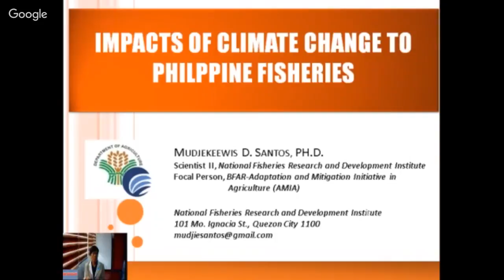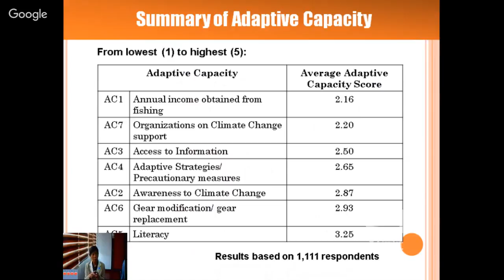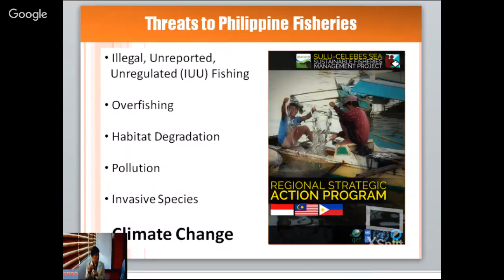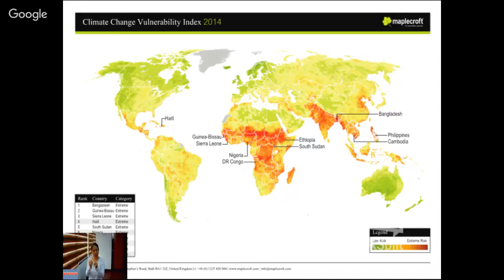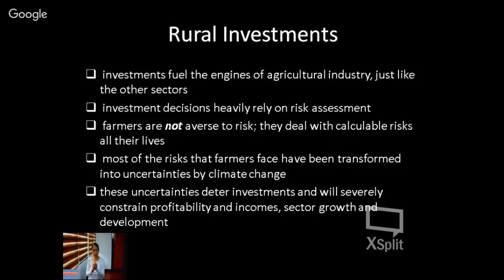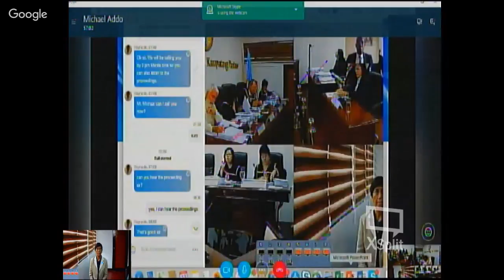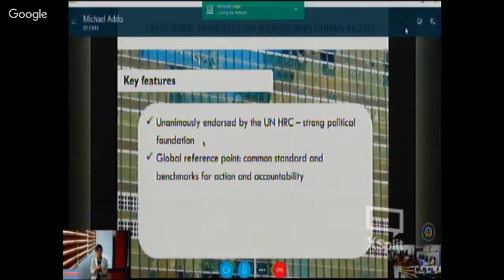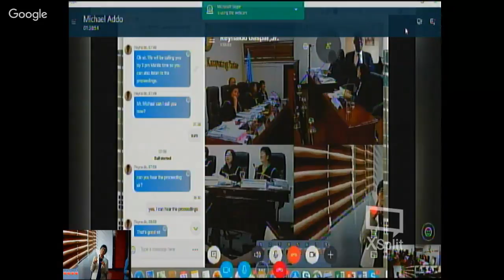Commission on Human Rights of the Philippines' National Inquiry on Climate Change May 23, 2018 PM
CHR's NICC afternoon session